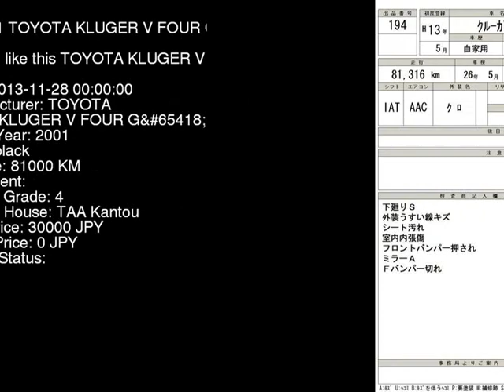2001 TOYOTA KLUGER V_FOUR_G ACU25W - Japanese Used Car For Sale Japan Auction Import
2001 TOYOTA KLUGER V_FOUR_G ACU25W - Japanese Used Car For Sale Japan Auction Import ACU25W,TOYOTA,KLUGER,V_FOUR_G,TAA Kantou,jdmvip,vip,jdm,cars,japan,jdmvip.com,japanesecars,usedcars Japanese Used JDM Car For Sale At Auction in Japan for Import